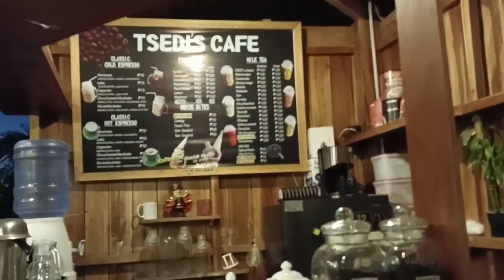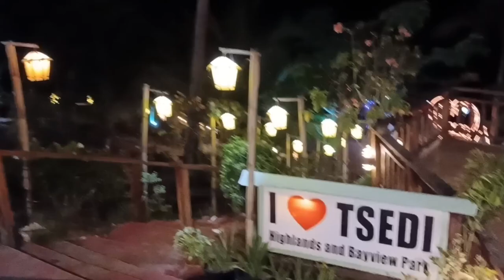Bonding at TSEDI HIGHLAND AND BAYVIEW PARK/Trip ni Eve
This park is located in Minol, Mabini Bohol. See you there